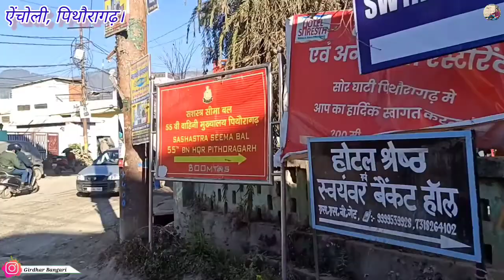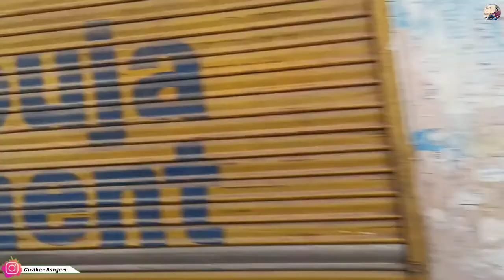सोरघाटी (पिथौरागढ़) से धारचूला का सफर || Pithoragarh, Jauljibi, Askote & Kali River Dharchula.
नमस्कार 🙏 दोस्तों मै गिरधर सिंह बंगारी आज आपको सोरघाटी (पिथौरागढ़) से धारचूला का सफर  का वीडियो आपको दिखाने वाला हूं, यदि वीडियो आपको अच्छा लगा हो तो video Ko like, share, comment & YouTube channel ko subscribe करना ना भूले।
Instagram & Facebook id  "Girdhar Bangari"

Welcome to Uttarakhand.